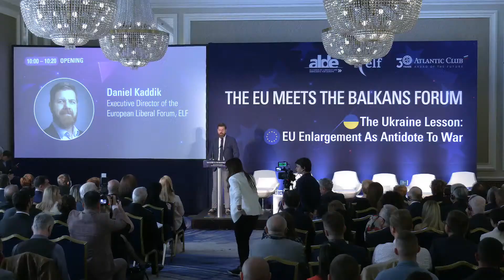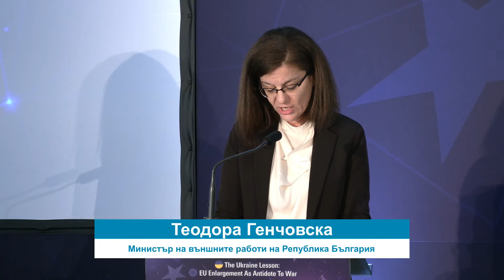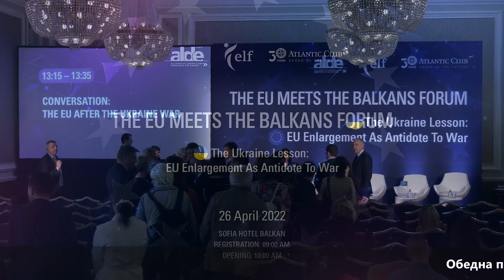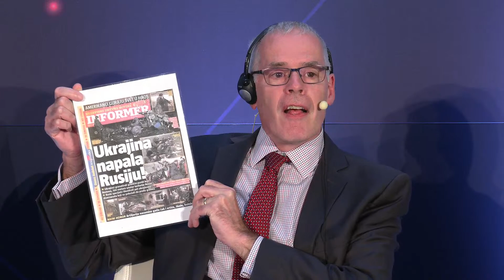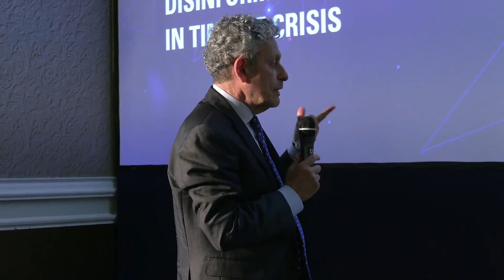THE EU MEETS THE BALKANS FORUM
The Ukraine Lesson: EU Enlargement as Antidote to War